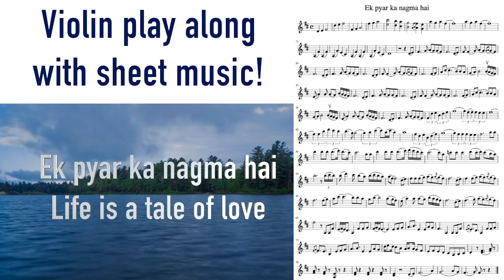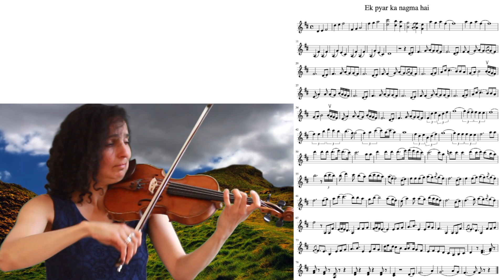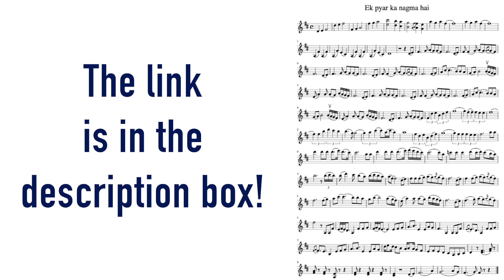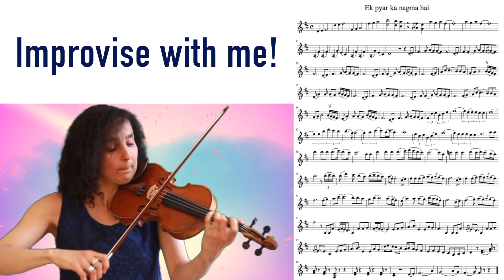EK PYAR KA NAGMA HAI | Violin Cover By Eva Alexandrian | Play Along With SHEET MUSIC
➡️ Violin song book
🎃 New Halloween songbook

💥 Violin Books For Beginners